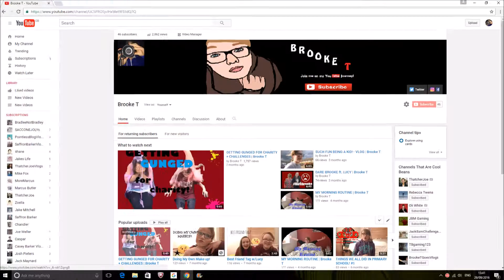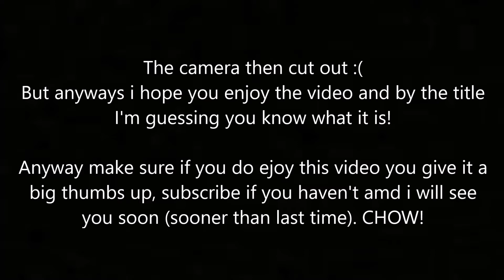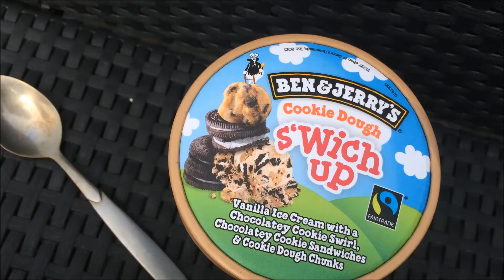UNSEEN VIDEOS | Brooke T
Yeah...so...I'm pretty consistent at uploading! Anyway not all videos have actually gone to plan and here's a collection of them. Editing this I have cringed, been honestly shocked by what I had done and been annoyed at myself because at some point I thought that i could possibly upload this! Could we try and possibly smash 20 likes on this video, that would be incredible. Yay...

Thankyou so much for watching, and each and everyone one of your support. Everything that happens means so much to me and i love you all. Be sure to check out all of my links. Chow!